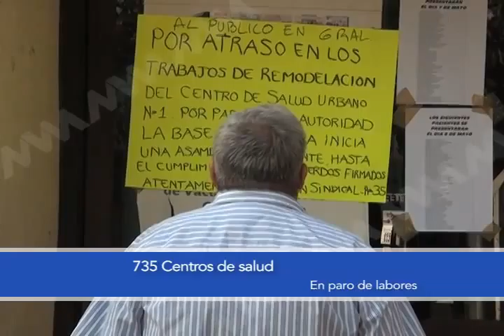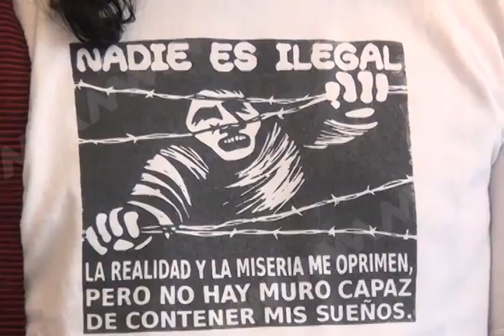REDACCION CARENCIA CANDIDATOS FT